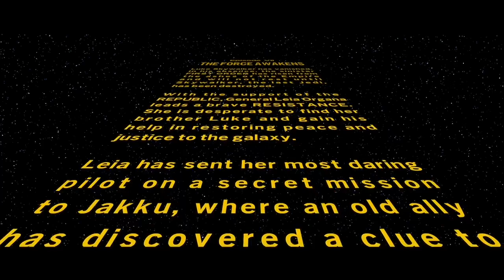LEGO Star Wars The Skywalker Saga: Episode VII Part 1: First Order of Business